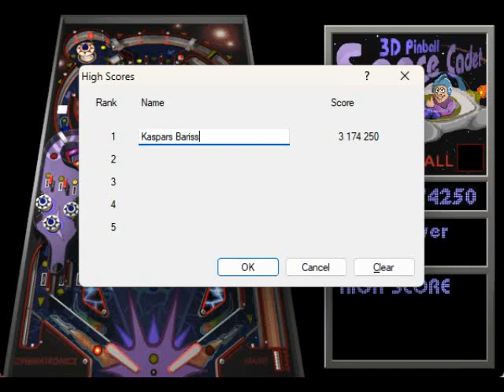3D Pinball For Windows - Space Cadet - Part 12 - by Kaspars Bariss